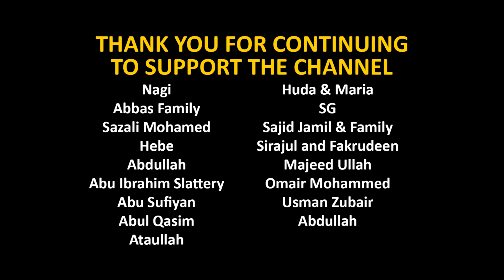The Story of Musa & Pharaoh | Sheikh Baleela | Soothing Quran Recitation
Surah Ash-Shu'ara (26): Verses 10-68 recited by Sheikh Bandar Baleelah